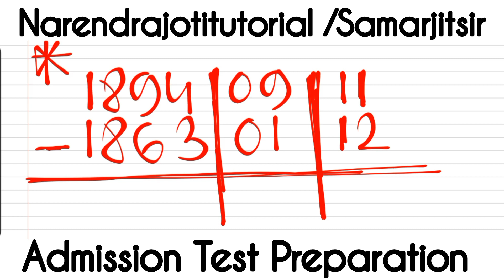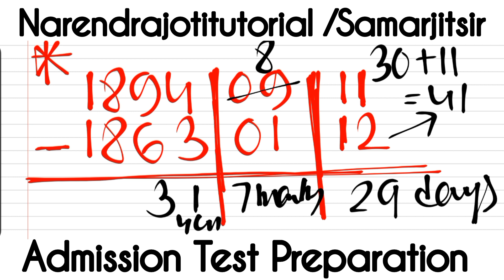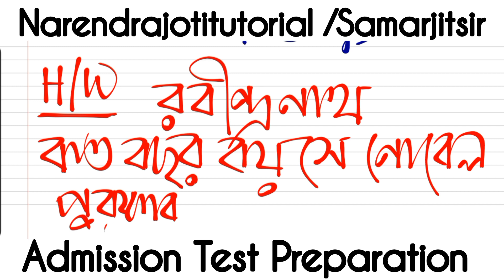Ramakrishna Mission Admission Test Preparation | Problem Sum from age | vivekananda chicaco speech